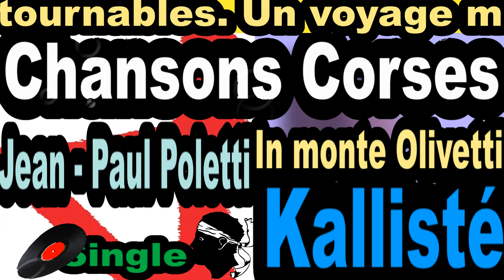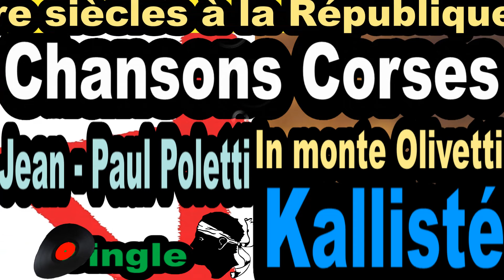LES PLUS BELLES CHANSONS CORSES JEAN - PAUL POLETTI -SINGLE IN MONTE OLIVETTI CORSU KALLISTÉ OLIVI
Ci dessous des liens sur des produits Corses

Amazon